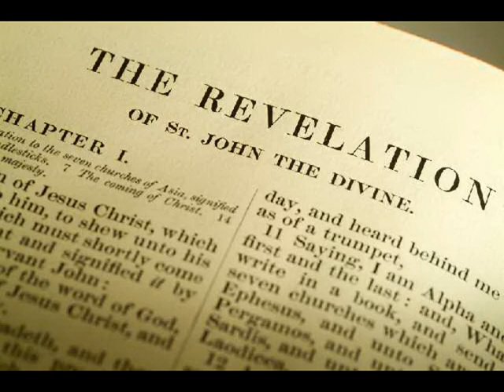EPHESIANS Sword of JAH Rastafari Disciples - Amharic Bible & 1997 Nyahbinghi psalm by Rasiadonis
"Amharic Language" "Rastafari Movement" "Mansions Of Rastafari" Africa Bible Roots Psalms